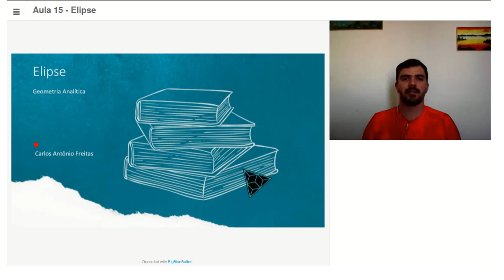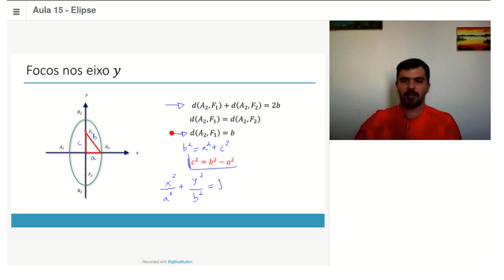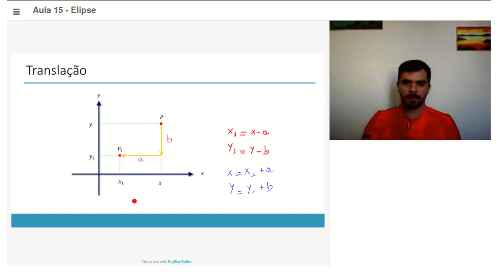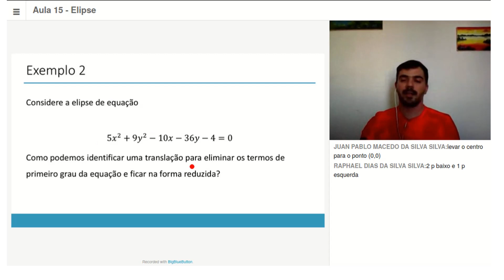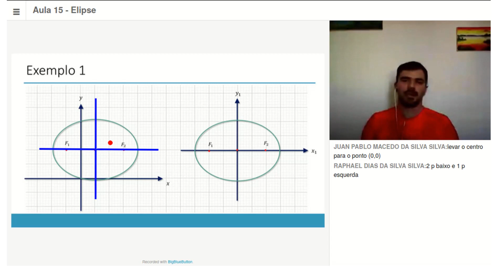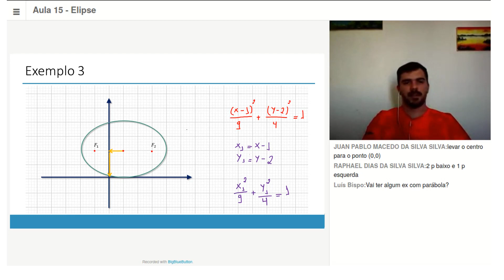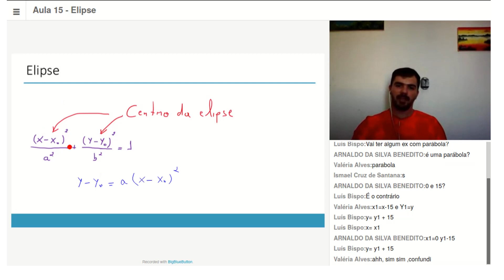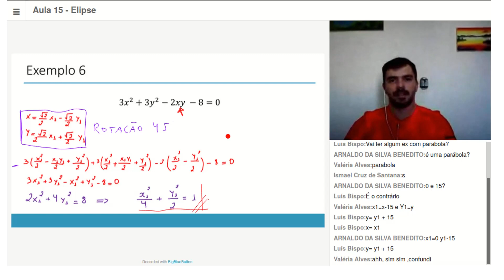15 Elipse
Para ter acesso a Tutoria de Matemática, cadastre-se no utilizando o código de acesso matemática2020 .